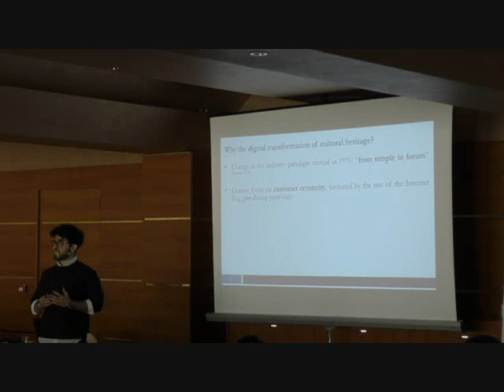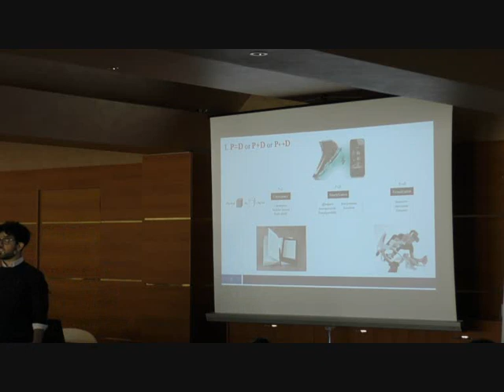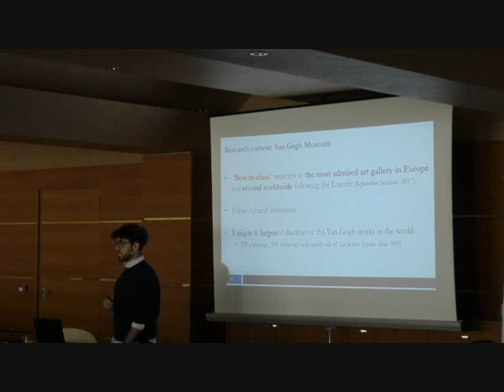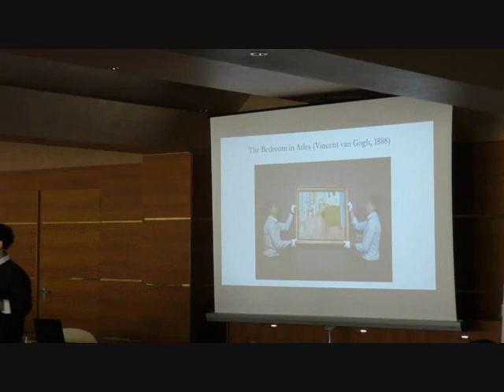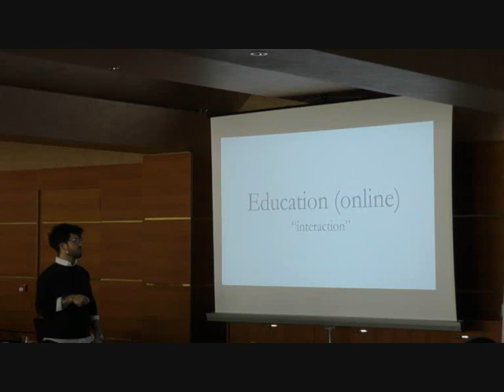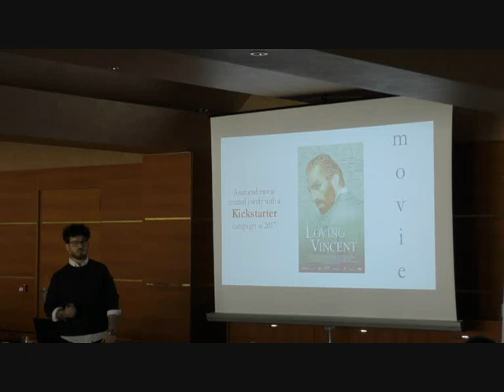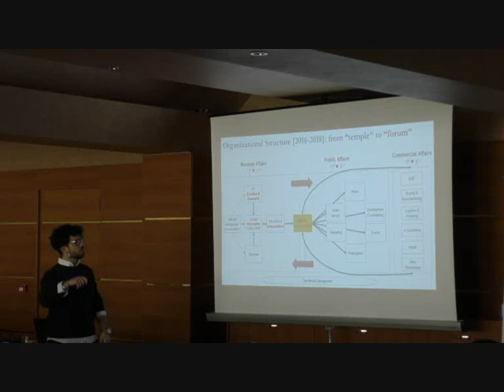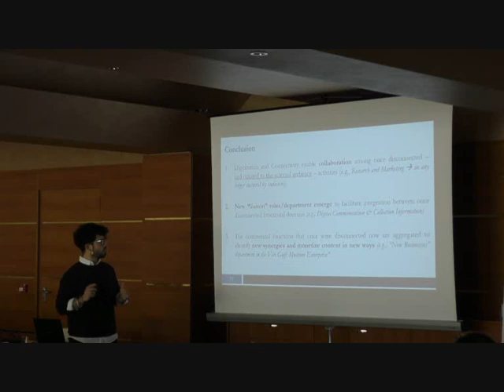Best practices in the Digital Transformation of cultural heritage: Van Gogh Museum (Danilo Pesce)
ASP 14th cycle - Winter School 2019
March, 14th
Loano

The lecture by Danilo Pesce is part of the ASP course "The Fourth Industrial Revolution: promises and pitfalls in blending new and traditional approaches in manufacturing and service sectors."

The course, coordinated by Paolo Neirotti,  intends to explore the main challenges and perils produced by the Fourth Industrial Revolution and the way it requires to balance and integrate old and new approaches in architecture, design, and engineering. Specifically, the School aims to offer students comprehensive knowledge on the tools and skills needed for designing and engineering of products, services, and manufacturing processes in a context of digital transformation.

Danilo Pesce is Research Assistant at the Politecnico di Torino, Department of Management and Production Engineering.